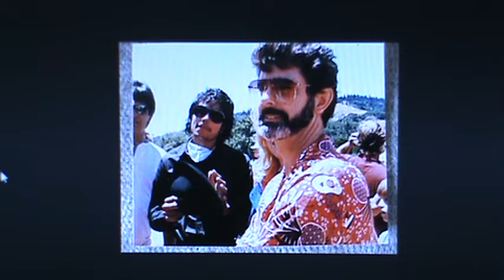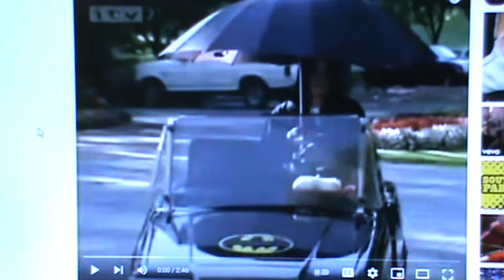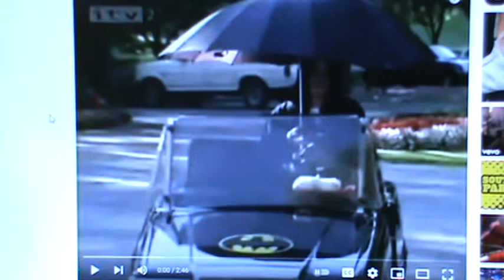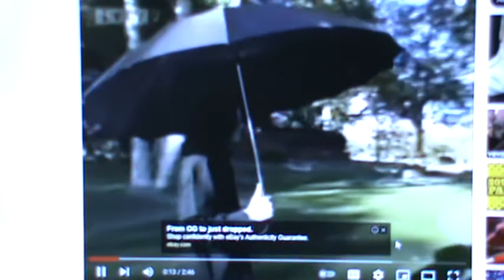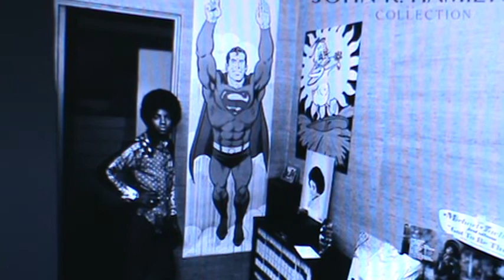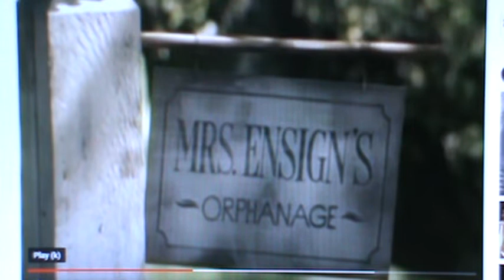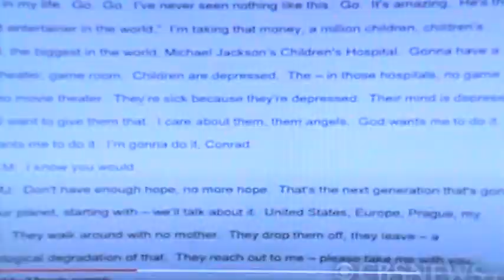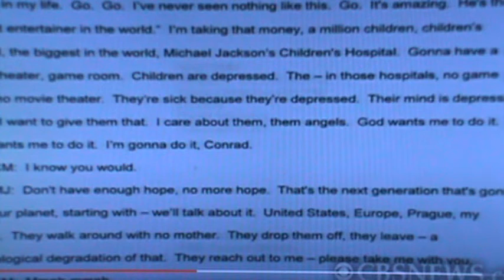LITTLE ORPHAN MICHAEL JACKSON!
Michael Jackson's connection to so many of the Movie Characters and Comic Book Hero's He loved was because all of these same Characters were Orphans just like the real Michael Jackson. Characters like Little Orphan Annie, Peter Pan the leader of the Lost Boys, Batman, Spiderman, Superman, Luke Skywalker and many others. Michael Jackson lived in The Neverland Ranch and tried to show People that He was an Orphan, but no one really understood Michael Jackson or His Art work that explained who He really was. Michael Jackson is the Love Child of a 14 Year old Diana Ross and Her first Love Smokey Robinson. Michael was given to The Jackson Family so that Berry Gordy Jr. could turn His new young Artist Smokey Robinson into a Singing Star and create Motown Records. Michael Jacksons song Billie Jean is about Diana Ross telling a Young Michael Jackson that She was His real Mother when The Jacksons were living in Diana Ross's House after The Jackson 5 Signed to Motown and moved to Los Angeles. I have tried to get the Michael Jackson Moonwalking Community to deal with who Michael Jackson really was, but the Fans don't really care about Michael Jackson they only care about what Michael Jackson can do for them.  @Michael Jackson   @Diana Ross   @Smokey Robinson   @The Jacksons   @Janet Jackson   @paris jackson   @Taj Jackson   @Film Family   @Michael Trapson   @Krista MJ   @MoonwalkingKingdom   @German in Venice   @Danny Wu   @the detail.   @Hector Barjot   @MJFANGIRL TV   @ashley ann   @MJBUZZ317   @River Gibbs   @Nicholas Stohler   @TMZ   @Inside Edition   @Rolling Stone ​